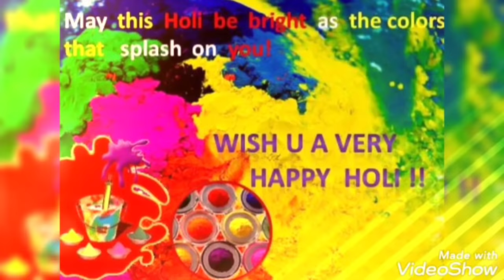holi status for whatsapp- holi special status- happy holi 2022 status- holi wishes- holi 18 march